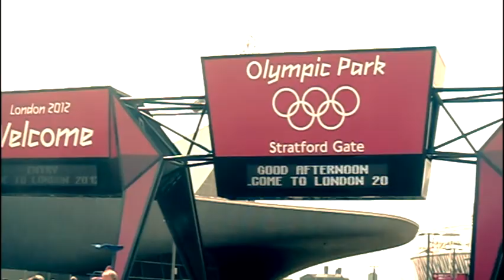London 2012 Olympic Games - The spectators' view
LONDON - Footage from various events at London 2012 Olympic Games including live records from:
- Fencing: individual women foil
- Weightlifting: men 62kg
- Canoe: Slalom K1
- Athletics: Women 10,000mt final
- Hockey: rounds
- Beachvolley: rounds
- Boxing: men quarterfinals
- Football: men semifinal
- Volley: women final